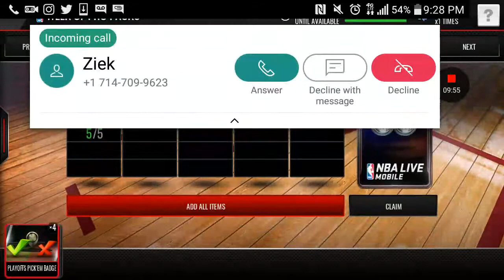ZIEK INTERUPTS THE VIDEO!! I NBA Live Mobile Gameplay I